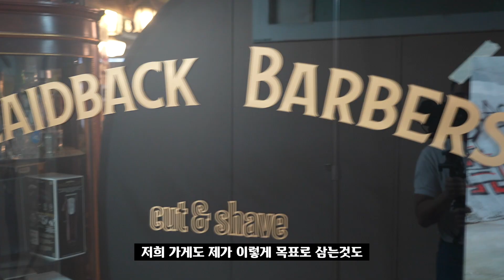[나바버 #4-2] 창원 레이드백 바버샵. 사이드파트에 지리다.... | LAIDBACK Barbershop Changwon South Korea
[레이드백 바버샵]
경상남도 창원시 성산구 마디미서로 34 보보스빌딩 6층 604호